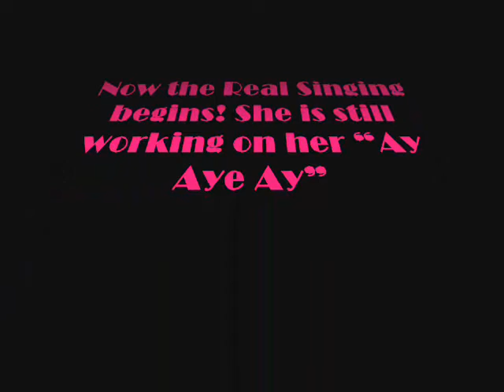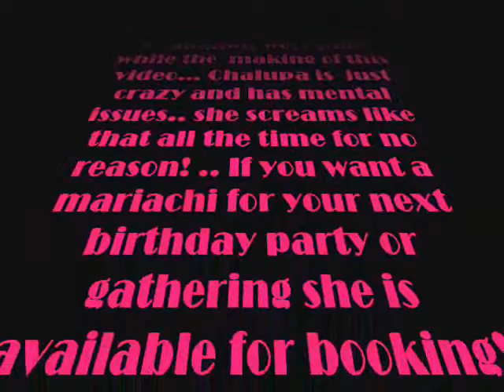Chalupa Singing!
This dog is always screaming for no reason.. I dont know what is scaring her or make her scream like that out of the blue